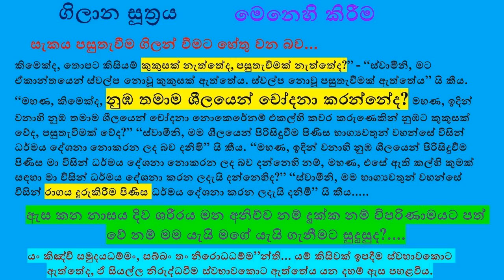ගිලාන සුත්‍රය මෙනෙහි කිරීම gilana sutta conttemplation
සැකය පසුතැවීම ගිලන් වීමට හේතු වන බව...
 ගිලාන සූත්‍රය. සළායතන සංයුක්තය. සංයුක්ත නිකාය .

ස්වාමීනි, මට ඉවසිය නොහැක. යැපිය නොහැක. මාගේ දැඩිවූ දුක් වේදනාවෝ වැඩිවෙත්. අඩු නොවෙත්. වැඩිවන බවම පෙනෙයි. අඩුවන බවක් නොපෙනේය” යයි කිය. “මහණ, කිමෙක්ද,
තොපට කිසියම් කුකුසක් නැත්තේද, පසුතැවිමක් නැත්තේද?” - “ස්වාමීනි, මට ඒකාන්තයෙන් ස්වල්ප නොවූ කුකුසක් ඇත්තේය. ස්වල්ප නොවූ පසුතැවීමක් ඇත්තේය” යි කීය.
“මහණ, කිමෙක්ද, නුඹ තමාම ශීලයෙන් චෝදනා කරන්නේද?
මහණ, ඉදින් වනාහි නුඹ තමාම ශීලයෙන් චෝදනා නොකෙරේනම් එකල්හි කවර කරුණෙකින් නුඹට කුකුසක් වේද, පසුතැවිමක් වේද?”
“ස්වාමීනි, මම ශීලයෙන් පිරිසිදුවීම පිණිස භාග්‍යවතුන් වහන්සේ විසින් ධර්මය දේශනා නොකරන ලද බව දනිමි” යි කීය.
“මහණ, ඉදින් වනාහි නුඹ ශීලයෙන් පිරිසිදුවීම පිණිස මා විසින් ධර්මය දේශනා නොකරන ලද බව දන්නෙහි නම්, මහණ, එසේ ඇති කල්හි කුමක් සඳහා මා විසින් ධර්මය දේශනා කරන ලදැයි දන්නෙහිද?”
“ස්වාමීනි, මම භාග්‍යවතුන් වහන්සේ විසින් රාගය දුරුකිරීම පිණිස ධර්මය දේශනා කරන ලදැයි දනිමි” යි කීය.

ඇස කන නාසය දිව ශරීරය මන
අනිච්ච නම් දුක්ක නම් විපරිණාමයට පත් වේ නම් මම යැයි මගේ යැයි ගැනීමට සුදුසුද?.

යං කිඤ්චි සමුදයධම්මං, සබ්බං තං නිරොධධම්ම’’න්ති.

සතුටු සිත් ඇත්තාවූ ඒ භික්‍ෂුතෙම භාග්‍යවතුන් වහන්සේගේ දේශනාව සතුටින් පිළිගත්තේය. මේ දේශනාව කරනු ලබන කල්හි ඒ භික්‍ෂුවහට කෙලෙස් රජස් රහිතවූ, පහවූ කෙලෙස් මල ඇති, යම් කිසිවක් ඉපදීම ස්වභාවකොට ඇත්තේද, ඒ සියල්ල නිරුද්‍ධවීම ස්වභාවකොට ඇත්තේය යන දහම් ඇස පහළවිය

4D_12_18.32